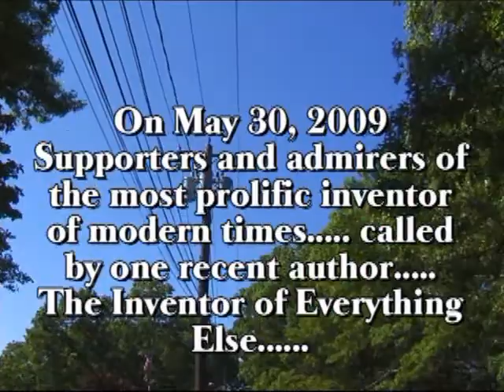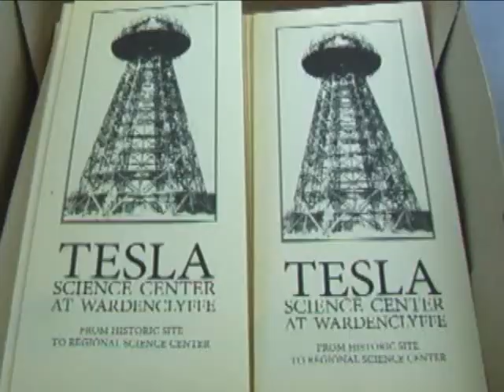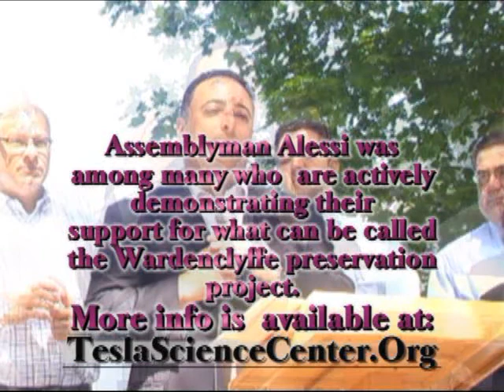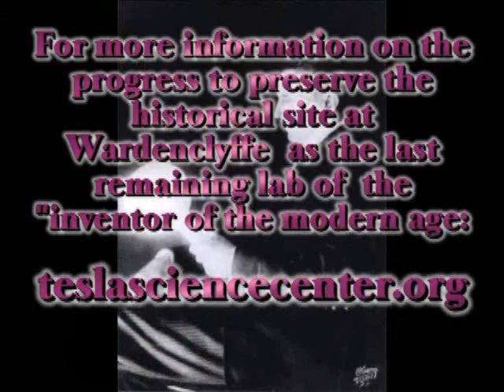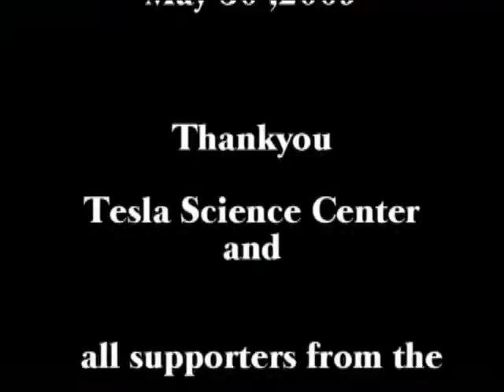Tesla Wardenclyffe THIS PLACE MATTERS Report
Brief Report by Ron Haugen on the May 30, 2009  "THIS PLACE MATTERS" event that took place at the Wardenclyffe Site near Shoreham Long Island.  NYS  Assemblyman Marc Alessi announced the procurement of a $350,000 State grant to serve as potential downpayment toward the current 19 acre site owned by AGFA Corporation.  The intention  to create a Tesla Science Center at this site, if purchased by Suffolk Co. Long Island. NY was re-iterated and emphasized. This is the last remaining foundation of a lab used by Telsa at the turn of the 20th Century. Speaker" Dr. Vujovic, Jane Alcorn and Marc Alessi.